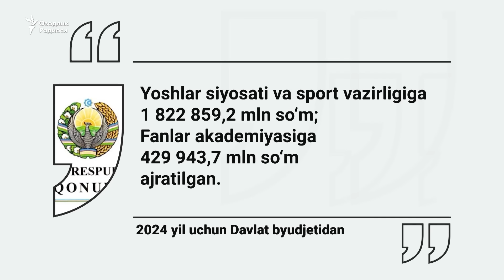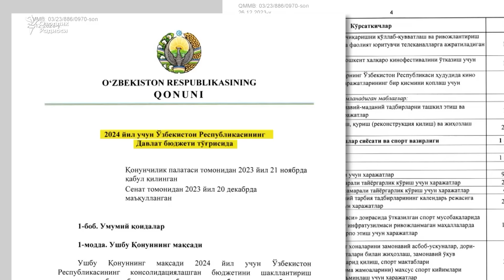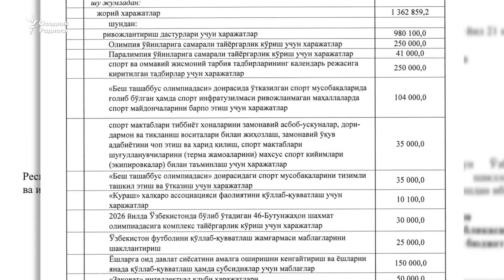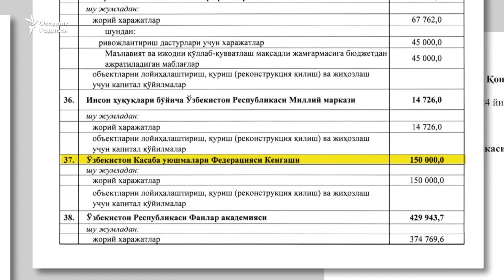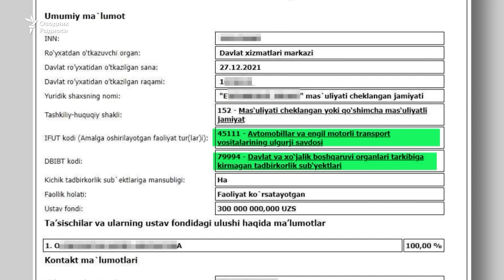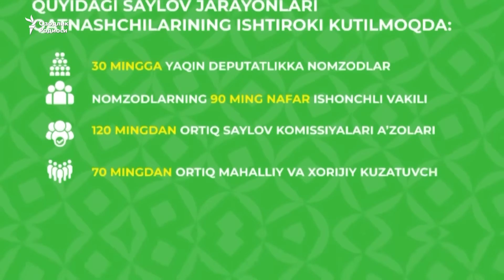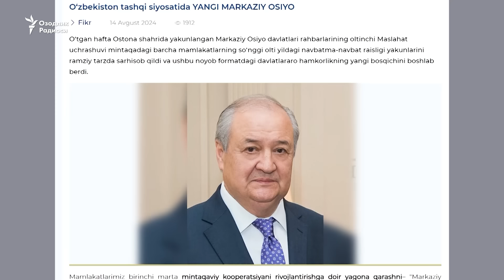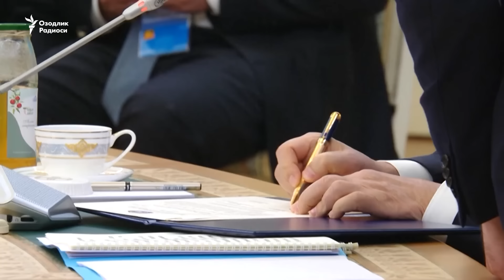OzodNazar: Fanga 1, sportga 4 so’m; Trol iqrori; Qarahlarini o’zgartirgan vazir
Ўзбек спортчиларининг Париж олимпиадасида эришган муваффақияти сирини излаб, бу соҳага бюджетдан қанча пул ажратилганига қизиқдик.
Ўзбекистон Республикасининг 2024 йил учун давлат бюджети тўғрисидаги қонунига биноан Ёшлар сиёсати ва спорт вазирлигига 1 триллион 822 миллиард 859 миллион, 200 минг  сўм ажратилгани маълум бўлди.
Хўш, бу пул озми ё кўпми?
Агар бошқа соҳаларга ажратилган пуллларга қиёсламасак, бу  саволга жавоб бера олмаймиз.
Масалан, 2024 йил учун Ўзбекистон Республикаси Фанлар академиясига...
...қанча маблағ ажратилганини, сарлавҳага чиқарилган ва чиқарилмаган мавзуларда ёзувчи Жаҳонгир Муҳаммад билан ўтказилган суҳбатни тингланг. Сарвар Усмон суҳбатлашди.

O‘zbek sportchilarining Parij olimpiadasida erishgan muvaffaqiyati sirini izlab, bu sohaga budjetdan qancha pul ajratilganiga qiziqdik.
O‘zbekiston Respublikasining 2024 yil uchun davlat budjeti to‘g‘risidagi qonuniga binoan Yoshlar siyosati va sport vazirligiga 1 trillion 822 milliard 859 million, 200 ming  so‘m ajratilgani ma’lum bo‘ldi.
Xo‘sh, bu pul ozmi yo ko‘pmi?
Agar boshqa sohalarga ajratilgan pulllarga qiyoslamasak, bu  savolga javob bera olmaymiz.
Masalan, 2024 yil uchun O‘zbekiston Respublikasi Fanlar akademiyasiga...
...qancha mablag‘ ajratilganini, sarlavhaga chiqarilgan va chiqarilmagan mavzularda yozuvchi Jahongir Muhammad bilan o‘tkazilgan suhbatni tinglang. Sarvar Usmon suhbatlashdi.